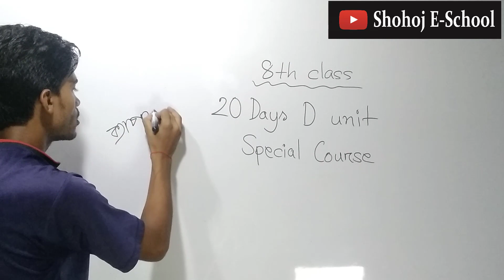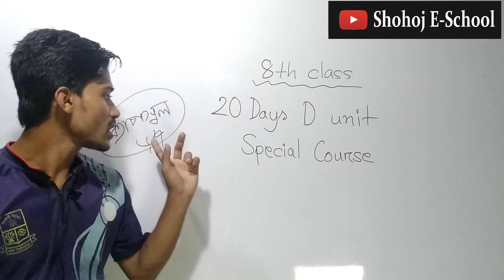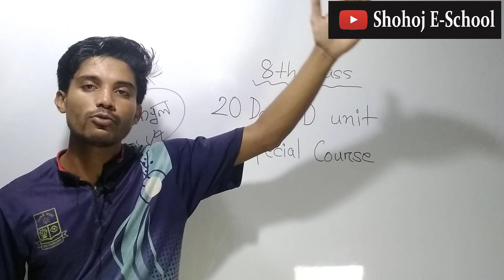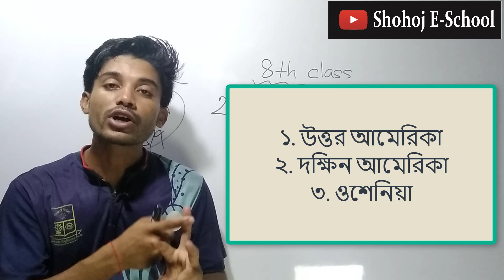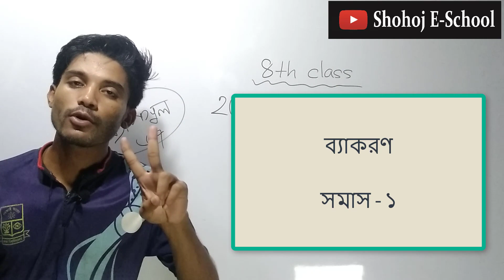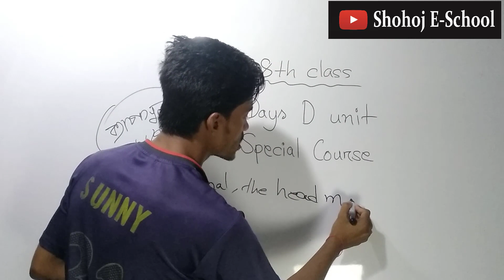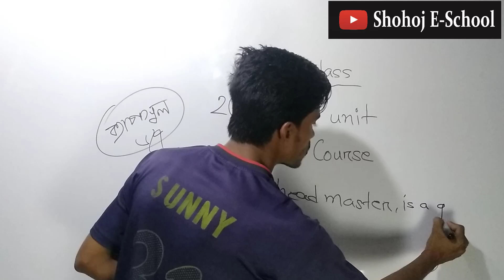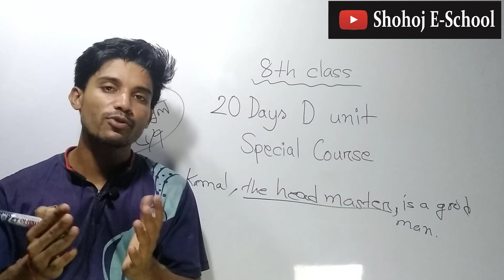DU D Unit Preparation (Class-8) | 20 Days Special Course | Shohoj E-School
We started a 20 Days special course for DU D unit preparation. In this special course I’m talking about Dhaka University D unit preparation, DU D unit written preparation and all about DU Admission test preparation.

Dhaka University D unit preparation must be strategical to get chance in University of Dhaka. If you want to take DU D unit preparation, this 20 days special course will help you for Dhaka University admission test preparation. In this course I will talk about DU written preparation and DU D unit written preparation. Students must need to read Bangla, English and GK for DU D unit preparation.

Welcome to Shohoj E-School. Our dream is to prepare you for Dhaka University.